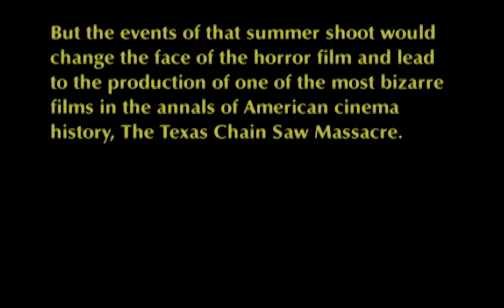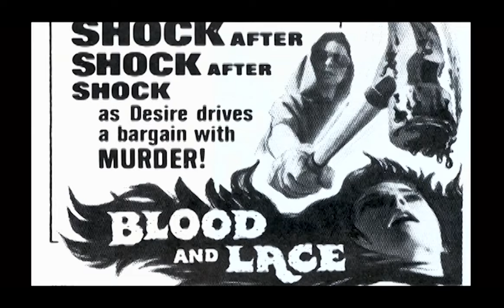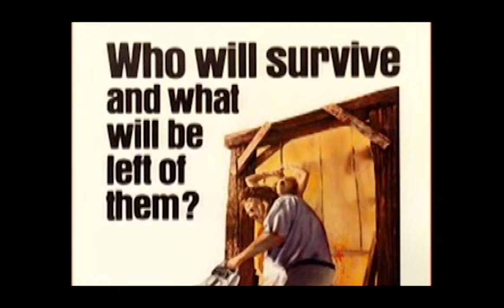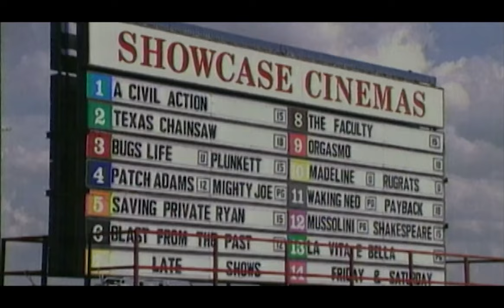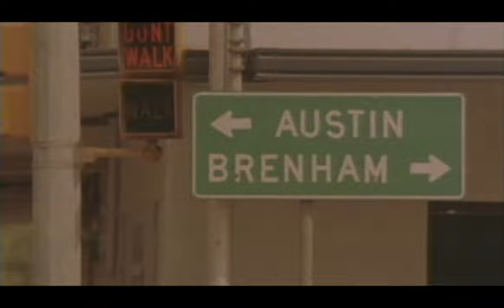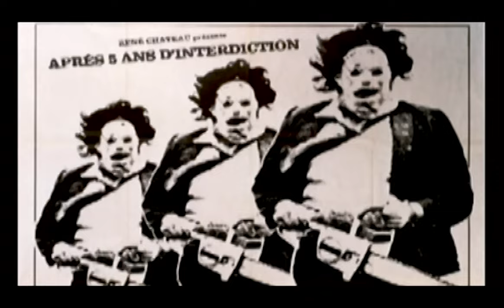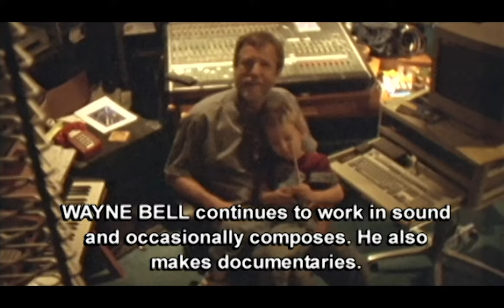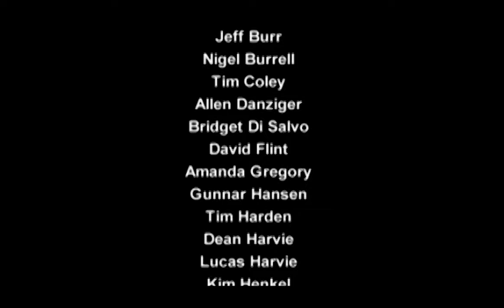Texas Chain Saw Massacre: The Shocking Truth 🌍 Exclusive Film History Documentary 🌍 English HD 2021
🌍 Title: Texas Chain Saw Massacre: The Shocking Truth
🌍 Description: A documentary primarily focusing on the filming and release of the original Texas Chainsaw Massacre. documentary filmhistory Texas Chain Saw Massacre

Director: David Gregory
Writer: David Gregory
Cast: Matthew Bell, Robert A. Burns, Tobe Hooper...
Produced: 2015